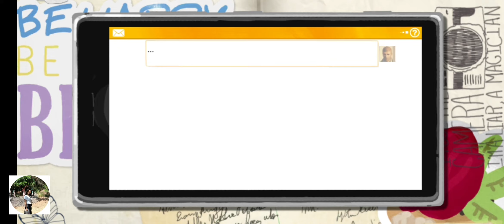Life is Strange [Part 6] Episode: Nightmare | CJ San Juan